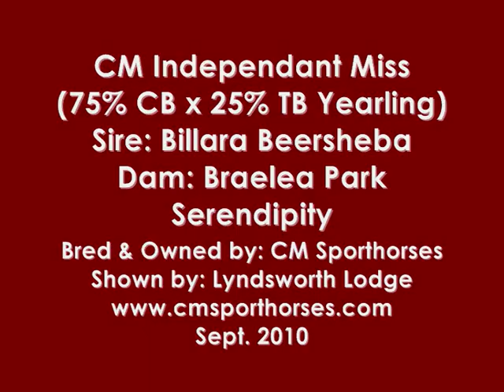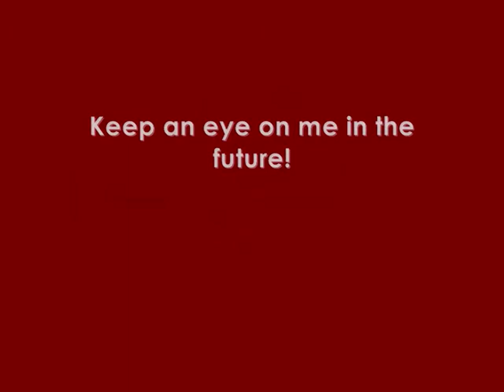CM Independant Miss - September 2010 - Video No. 1.wmv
This video was taken in September 2010, not long prior to the Royal Adelaide Show.   Indy was having a little play in the arena and showing off her lovely movement!   Please keep an eye out for our videos to follow of her in the show ring at the 2010 Royal Adelaide Show!
Indy is a 3/4 Cleveland Bay, 1/4 Thoroughbred filly.
She was born in August 2009, so is just 13 months old in this video.
Bred and Owned by CM Sporthorses, Minnipa, South Australia.
Sire: Billara Beersheba (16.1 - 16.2hh by Wetherby Alpheratz (Purebred CB, Imp NZ) out of Billara Killari (CB x TB - by Gillshaw Caliph (Purebred CB, Imp. UK, Dec.))
Indy is being shown by Lyndsworth Lodge - Kath Hurrell and Nikki Chadburn, and is taking the showring by storm!
She is proving to be a hit with the judges and is gaining a lot of fans!